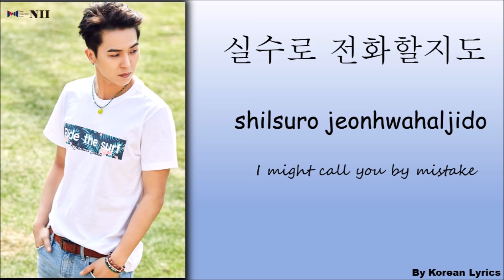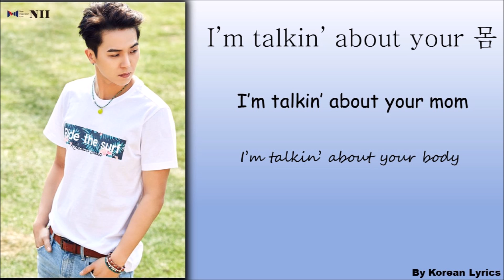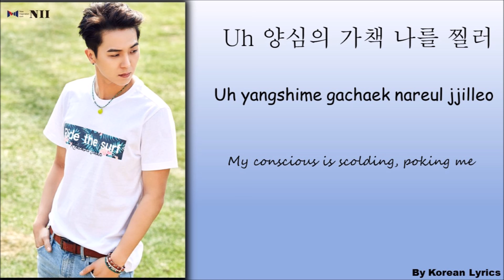Mino - Body (Han/Rom/Eng) Lyrics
Mino's new song "Body - 몸"
No copyright infrightment intented ! The soong does not belong to me !